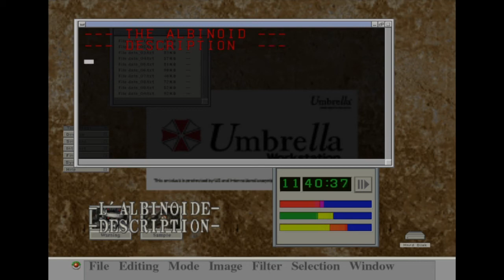L'histoire de Steve | RESIDENT EVIL CODE : Veronica X | PARTIE 05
Steve va balayer le chemin des zombies pour Claire et Claire demande à Steve pourquoi est il dans cette prison mais malheureusement pour Steve c'est un sujet fâcheux et il s'énerve. Claire se fait attaquer par un zombie et Steve reconnaît ce zombie il s'agissait de son père, il fini par le tuer et raconte toute son histoire à Claire, il se trouve qu'il est en prison car son père a fait une bêtise en essayant d'en savoir plus sur Umbrella et se fait arrêter et emprisonné sur l'île Rockfort et la mère de Steve s'est fait exécuter...

Merci d'avoir visionné cette vidéo ! Si vous avez aimez cette vidéo vous pouvez aussi mètre un j'aime 😁